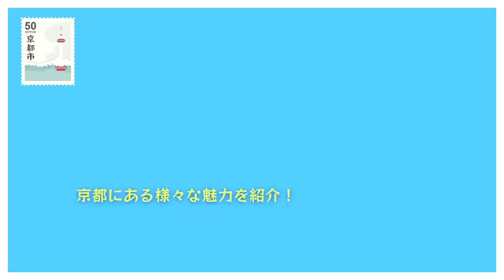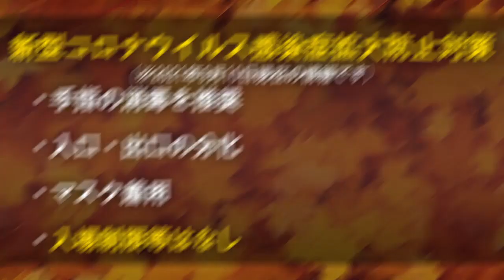【2021年版】京都のおすすめ紅葉スポット５選！！【京都 紅葉／コロナ情報対応】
今回は京都の紅葉スポットを５つ紹介しました！
いよいよ秋になってきましたね。
コロナ対策を万全にして、美しい紅葉を
見に行く準備をしましょう！

▽▼チャプター▽▼
00:00　OP
00:29　①三千院
01:30　②宝厳院
03:20　③清水寺
04:40　④南禅寺
05:59　⑤北野天満宮
07:29　ED

▽▼今回紹介させていただいた紅葉スポット▽▼
・三千院

やなぎと申します！

”やなぎの京都紹介チャンネル”は
京都で大学生活を送り、
すっかり魅力に取りつかれた京都好きな人・やなぎが
京都に関することを紹介していくチャンネルです。

京都にたくさんある魅力をわかりやすくお伝えするべく
日々奮闘しながら動画制作に取り組んでおります。

どんなことでも気軽にコメントくれたら嬉しいです！

今回使用した画像に関しまして、下記サイト様より
お借りしました。ありがとうございます。
サイト名： 「京都フリー写真素材」

何か問題がありましたらご連絡いただけると幸いです。

(C)かきふらい・芳文社/桜高軽音部